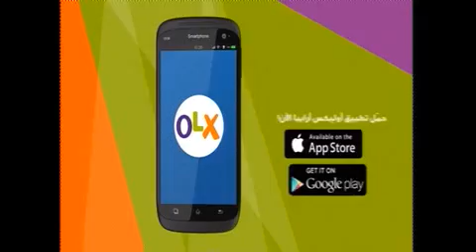LOTO LIBANAIS - LBC LIVE DRAW 23.10.2017